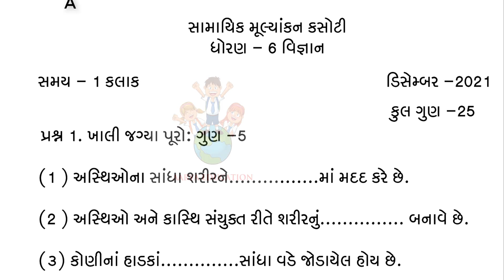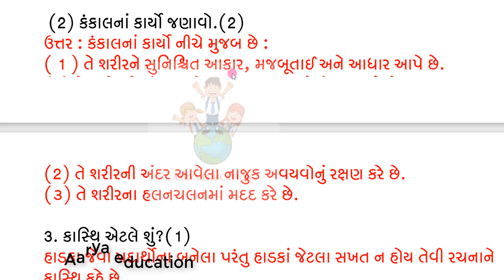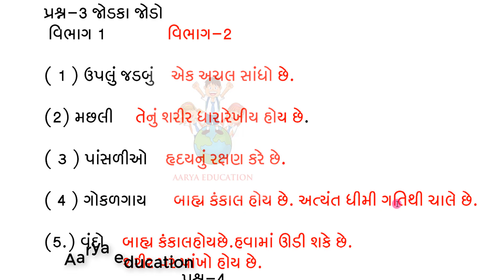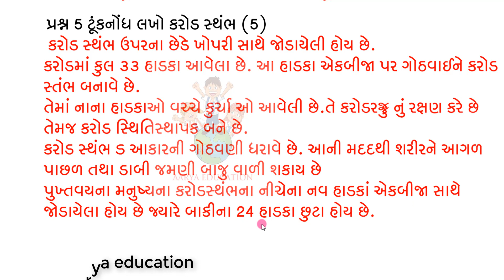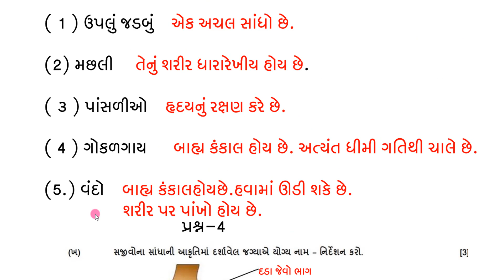std 6 ekam kasoti